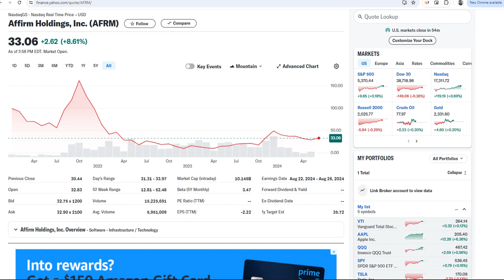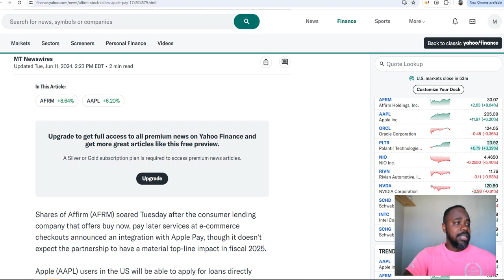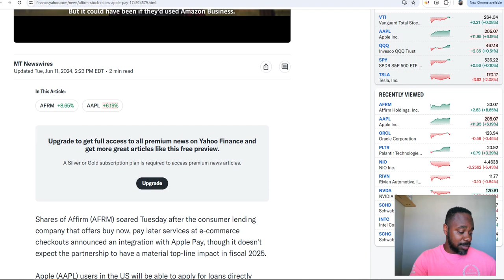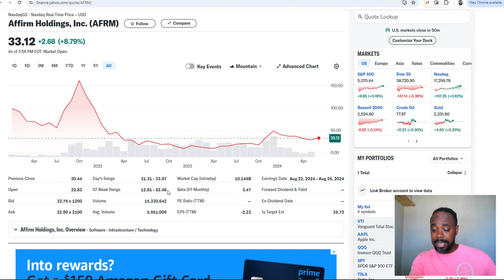AFFIRM STOCK | PARTNERS WITH APPLE PAY!!!